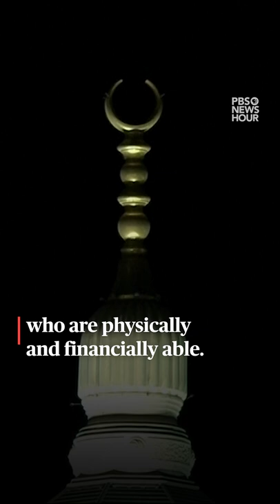Pilgrims return to Mecca after COVID hiatus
An estimated 1 million people made the pilgrimage to Mecca, Saudi Arabia, on Thursday to take part in hajj-- marking the largest gathering for the pilgrimage since the COVID-19 pandemic started. The pilgrimage, called the hajj, happens every year, but Muslims are required to do at least once in their lifetimes, if they are physically and financially able.

Part of the hajj includes praying around the holiest shrine in Islam — the cube-shaped Kaaba. While the crowds are smaller than pre-pandemic levels and some health measures are in place, this year's estimated attendance represents a step closer to normal. All religious pilgrims had to be between the ages of 18 and 65 years old, vaccinated against COVID and to have a negative test before doing the hajj.

This post was produced and edited by Tim McPhillips, Julia Griffin, Yasmeen Alamiri and Dan Cooney.